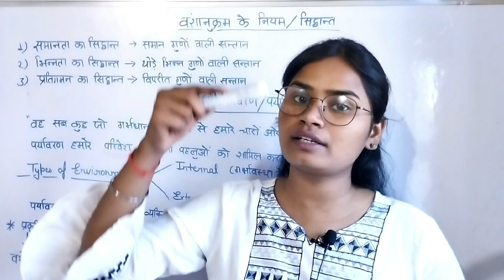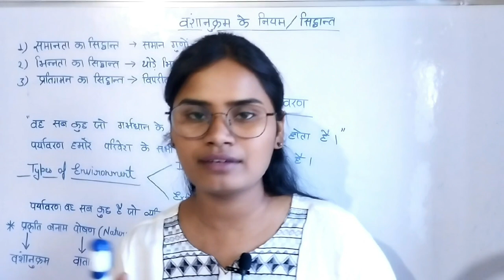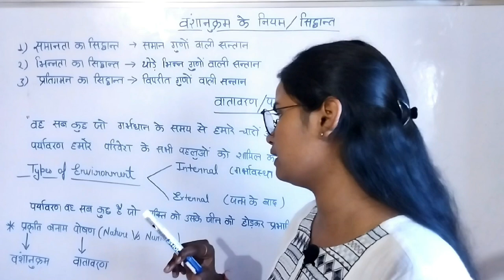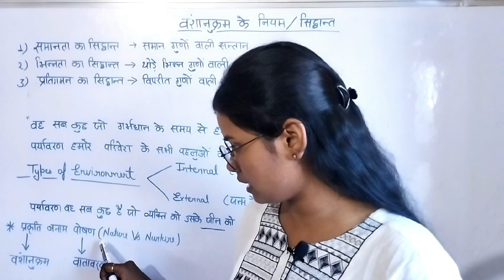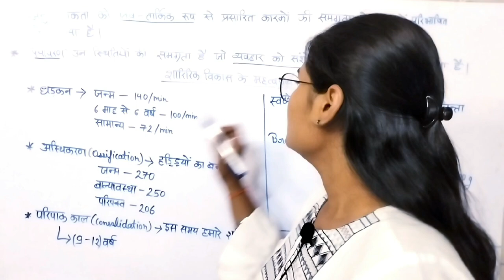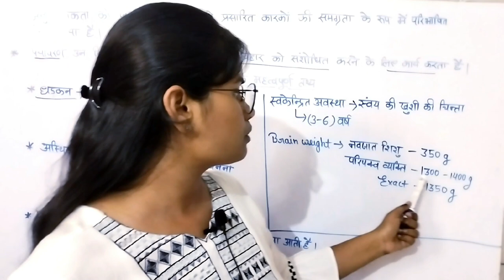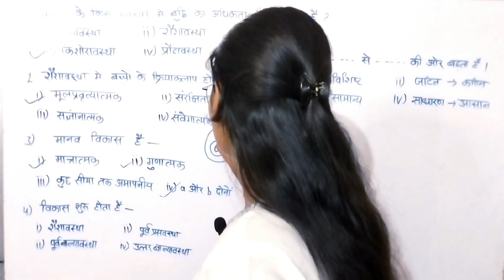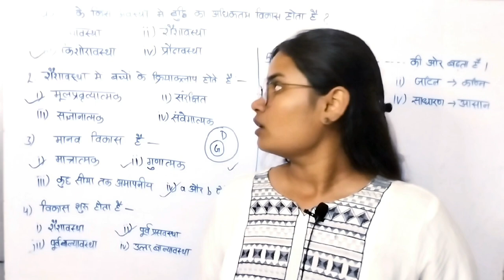Psychology for ( UPTET / CTET / SUPERTET) | वंशानुक्रम के नियम और सिद्धांत | UPTET CDP CLASS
Dosto अगर आपको हमारी video अच्छी लगती है to ज्यादा se ज्यादा share और like कर दिया करें और इस परिवार se ज़रूर jude बेहतरीन तैयारी के लिए ...